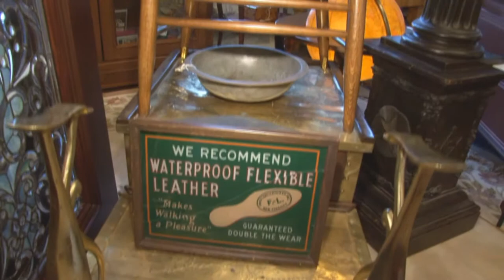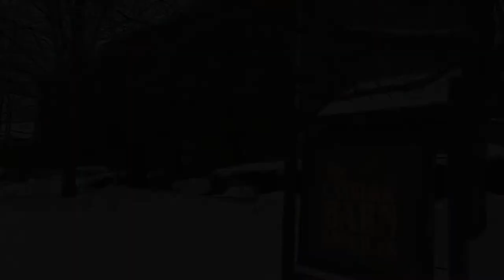Carriage Barn History